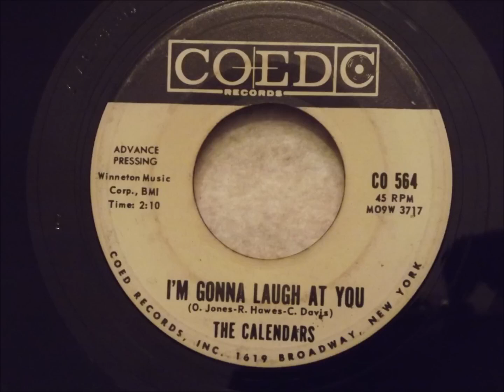Calendars I'm Gonna Laugh At You Awesome Uptempo Doo Wop